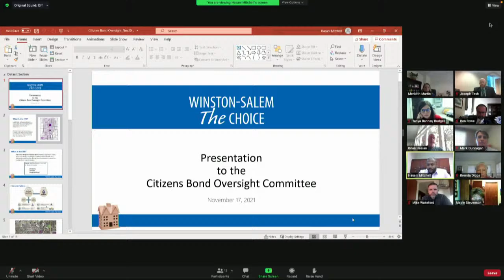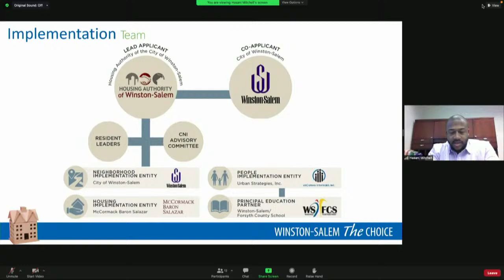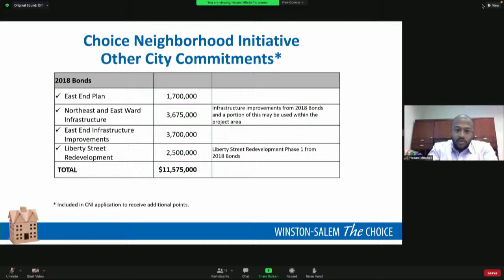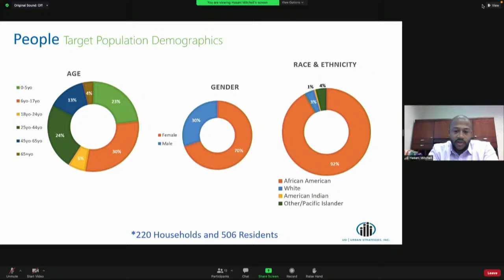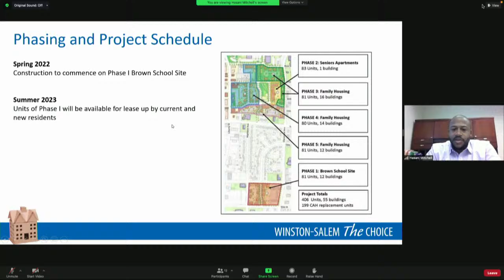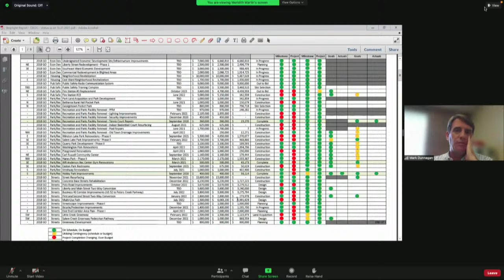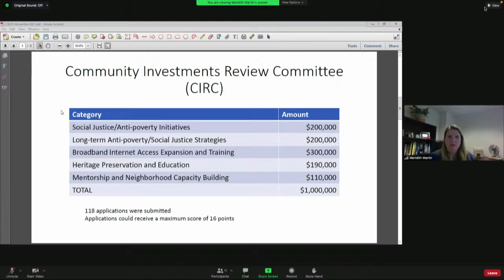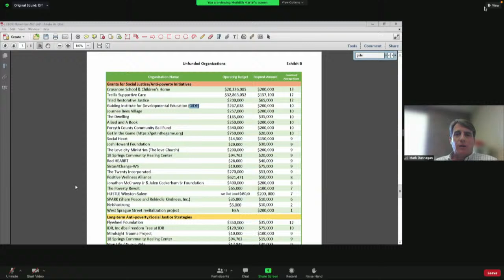Citizens' Bond Oversight Committee November 17, 2021